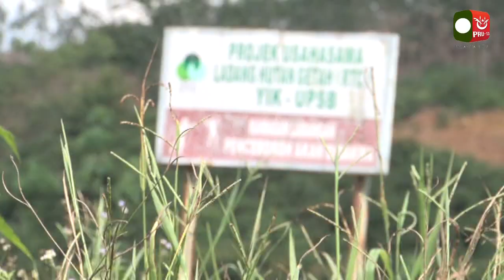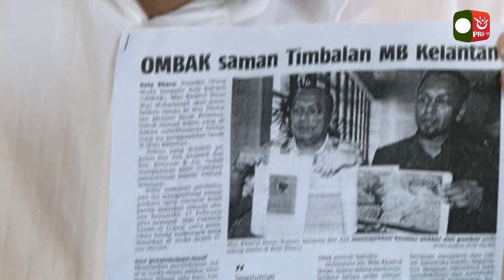Terkini PRU13: Jangan Dipolitikkan Isu yang Direka- Reka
Berita Terkini PRU13 mengenai isu tanah DAP dan saman oleh sebuah NGO terhadap YB Timbalan Menteri Besar Kelantan.

1 Jamadil Akhir 1434H/ 12 April 2013M